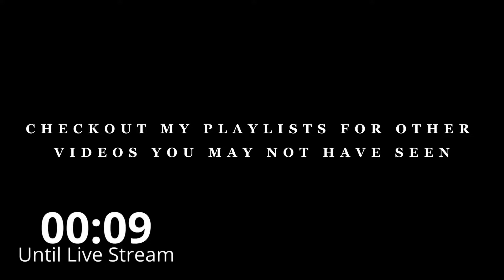*LET'S PLAY* SCORN - PART 1 - Blind Playthrough - XBOX Series X - Live Stream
PLOT:
Scorn is a puzzle style game. Get ready for some rage experience!!

After falling through a crevasse, you find yourself trapped within some kind of alien reproduction facility, and its various doors and mechanisms must be activated in order to escape. One such mechanism malfunctions and explodes, and you’re consumed by a wave of living flesh.